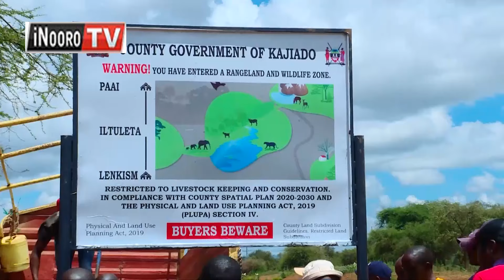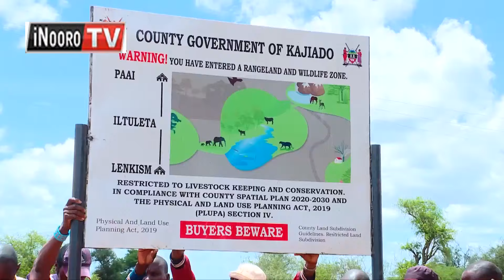Mũbango mwerũ wa ũgai wa mĩgũnda Kajiado kũrugũrio, agũri morĩtio memenyerere matikaheneke